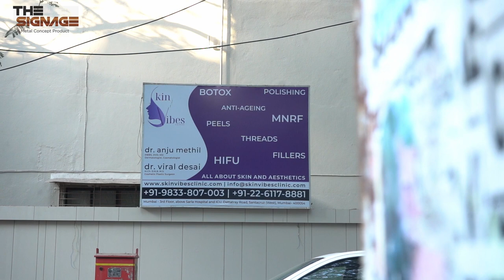Dr.Viral Desai - Testimonial for the Signage | 9773107211 | Hardwork